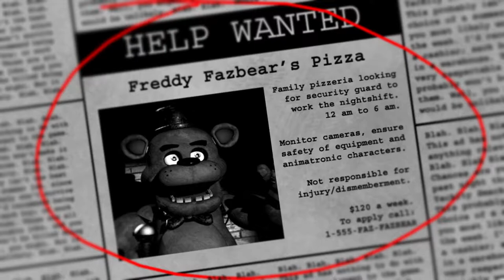Five Nights At Freddy's 1 - (Night 1) | No Commentary | - Part 1